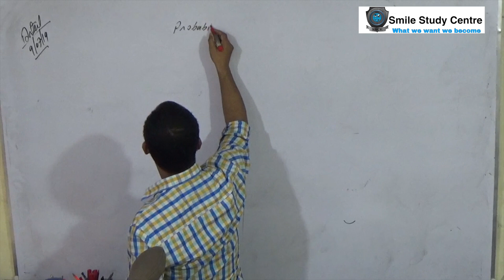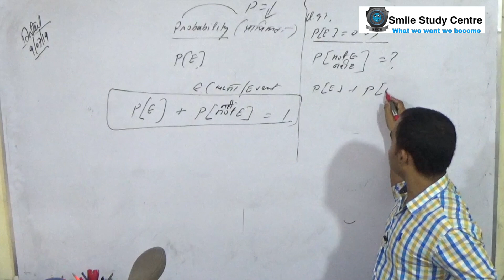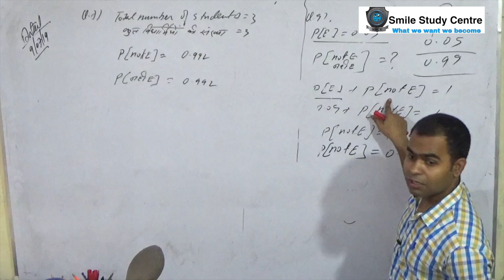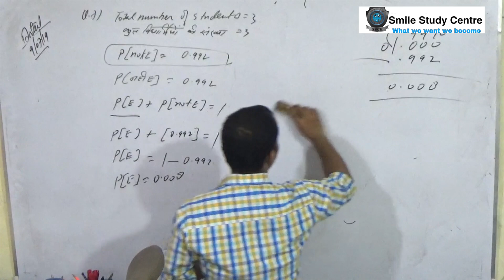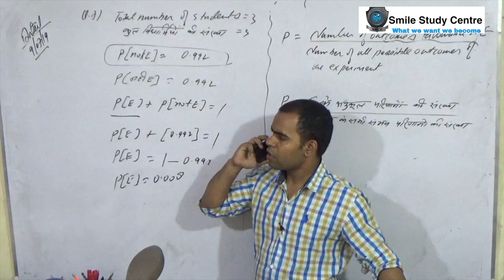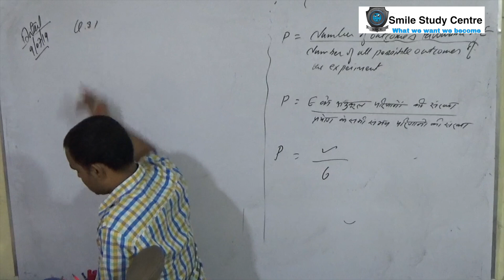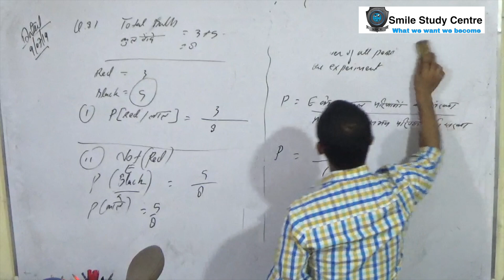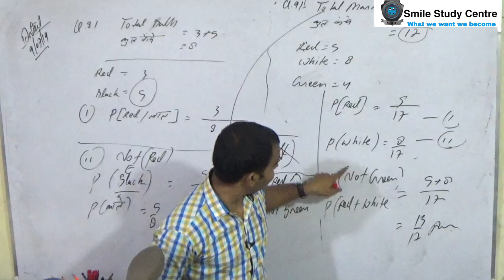Probability, Exercise-15.1, Qus-5,6,7,8,9,10